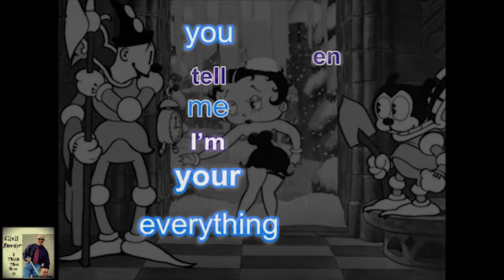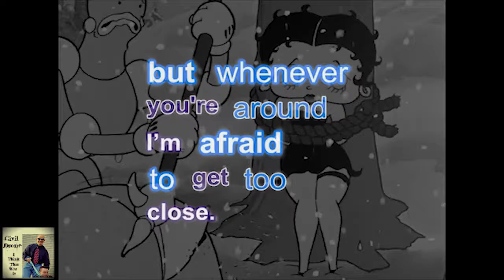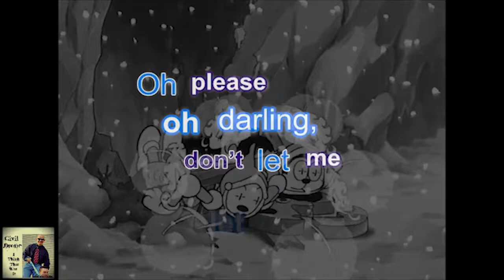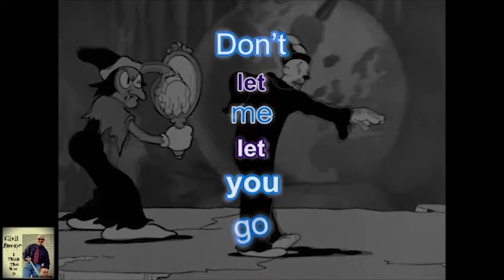Civil Drone - Restrained (Lyric Video to Betty Boop Snow White)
Civil Drone

Restrained

Original Music, Lyrics and Cinematography by Gino James Burgio

You may help fund future artist endevers like this by purchasing the album

Max Fleischer Presents Betty Boop Cartoon in Snow-White, "Public Domain" background images used for video.

Lyrics (Written by Gino James Burgio)
This is unfair,
such a cruel cold truth to bare,
you tell me I’m your everything then you vanish in thin air.
I thought I could be strong, since I’m not with you too much.
But when bitter, cold and loneliness call you are slightly out of touch.

So I cling to your ghost,
but whenever you're around I’m afraid to get too close.
Tell me how will I ever be the same,
learning to love like you, a love that is restrained?
Love that is restrained

You feed me when you can, darling I’m eating from your hand,
I savor every moment since we both know I’m not your man.
A fantasy get away,
a shiny fun new toy,
call me what you will just tell me how to fill this void.

We both know it’d come to this.
It all started with a secret and a kiss.
But now things have spiraled out of control
Oh please oh darling, don’t let me let you go.
Don’t let me let you go-(oo)
(oh)
No, no no no no no, Don’t let me let you go.

Don’t let me let you go.
Girl…….

Girl…….

Girl…….

Girl…….